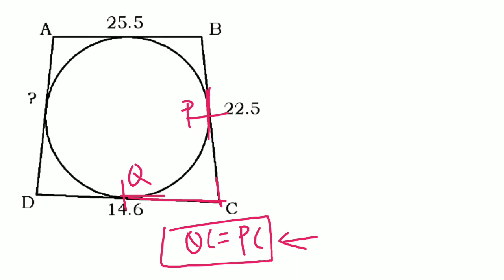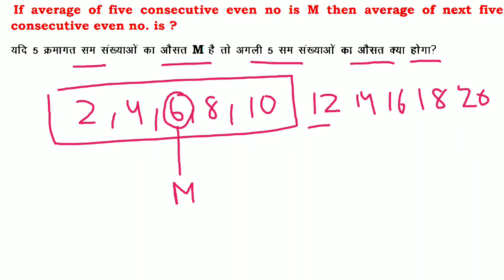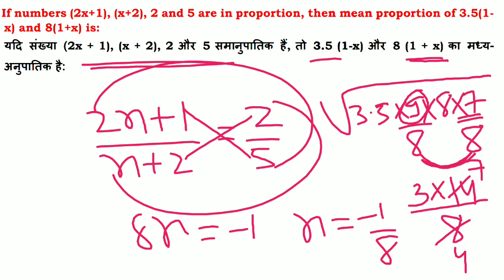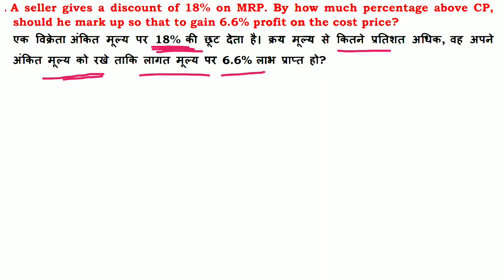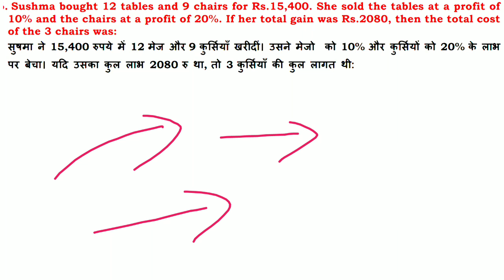SSC CHSL Exam 18 March 2020| Math Expected Questions| Previous Year Paper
SSC CHSL Math Expected Questions| 18 March SSC CHSL Exam 2020| Previous Year Question